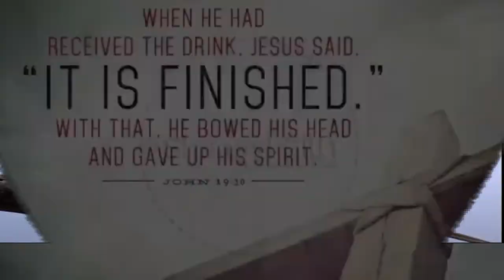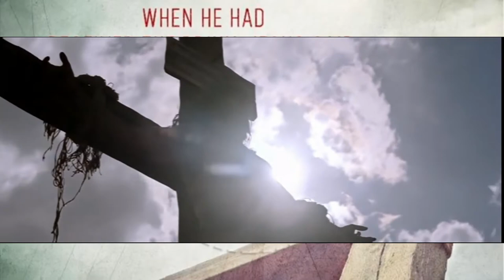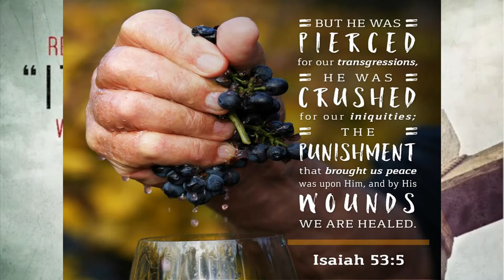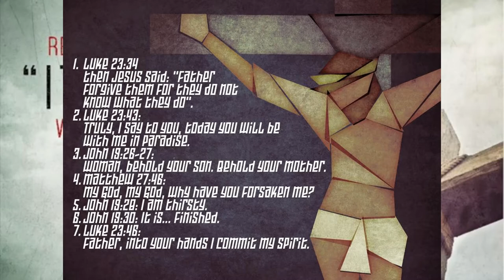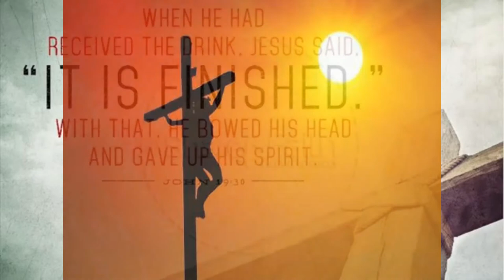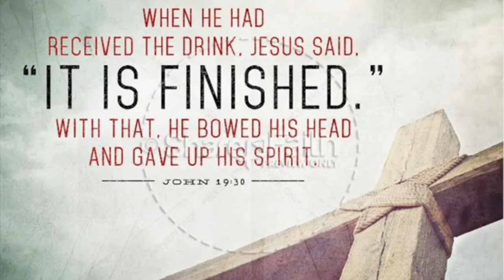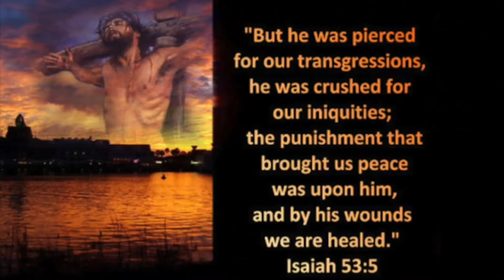It Is Finished - The Movie - Oliver Wilson the Preacher